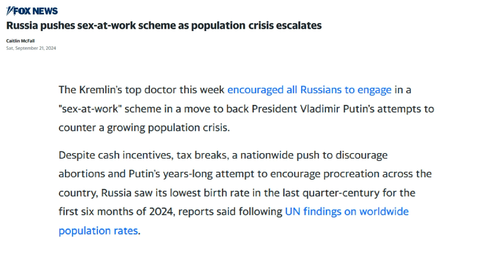Human extinction is at hand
The global economy is struggling. There is no new line item in the economy for humans to move into beyond: hunter/gathering, farming, manufacturing/industry, manual services, and internet services.

Meanwhile, the great three empires that remain on Earth are on a collision course. Pundits believe that the upcoming US election is a momentous predicament that will decide whether these power centers engage in WWIII or avoid it.

Here we argue that WWIII is unavoidable no matter who wins the US election. The US Empire has no choice but to expand or it will implode. It will encounter resistance. There will be war. If the red buttons are pressed, there will be no turning back. No one wins a nuclear war. Everyone loses. There is no possibility that the global economy can recover from such a gargantuan exchange. The bombs will kill many. The collapse of the economy will kill what’s left.

Free illustrated book on the Rope Model of Light and Gravity.